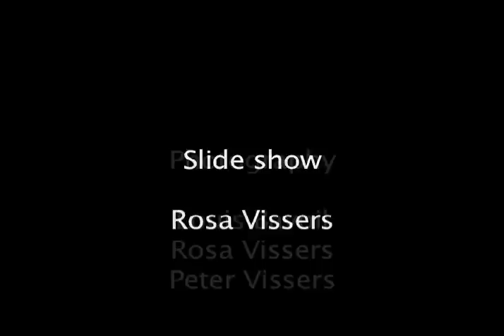What Remains Unsaid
Rosa Vissers Commisioned me to write the music to this work that she Coreographed in 2006.